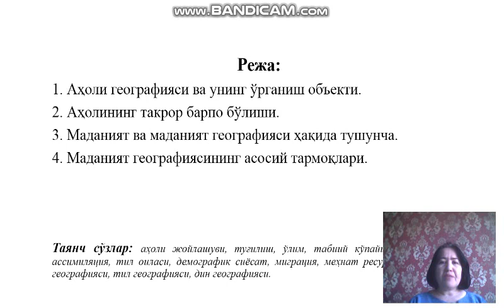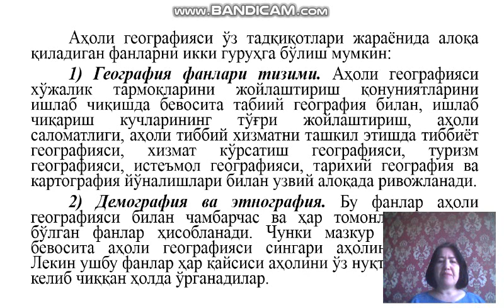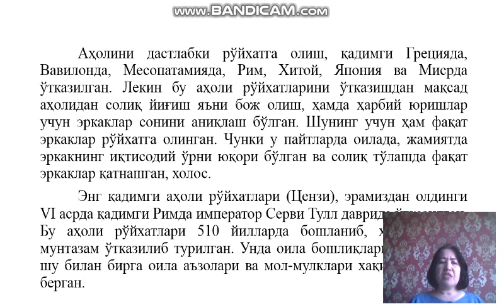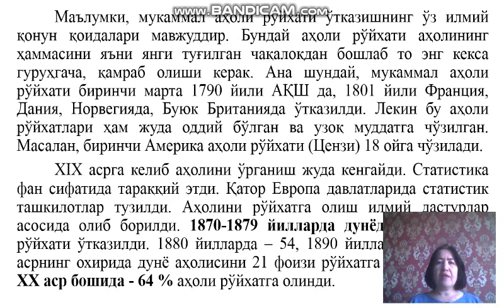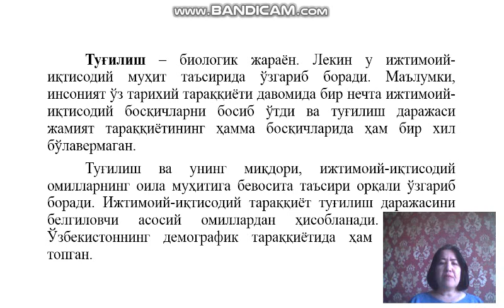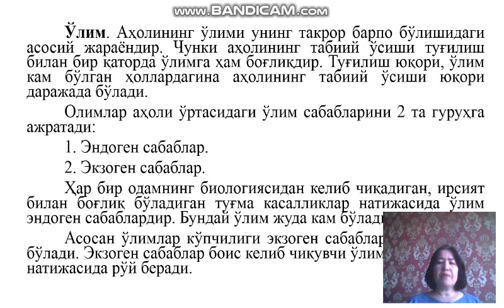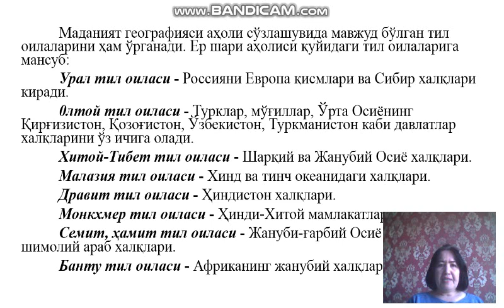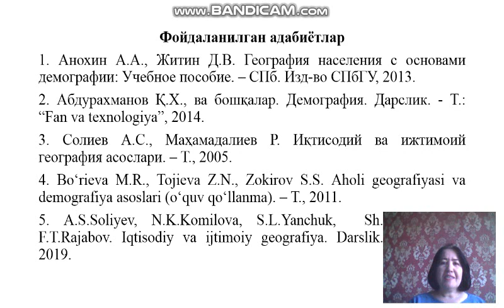Аҳоли географияси. Маданий география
География  ва табиий ресурслар факультети.
Иқтисодий ва ижтимоий география кафедраси.
Фан: Иқтисодий ва ижтимоий география.
Мавзу: «Аҳоли  географияси. Маданий география”
Маърузачи: проф. Комилова Н.Қ.